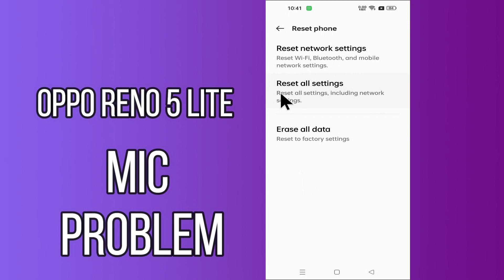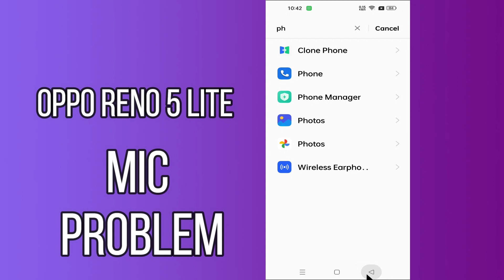Oppo Reno 5 Lite MIC Problem || Microphone Problem Fix || Mic Not working on calls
Oppo Reno 5 Lite MIC Problem